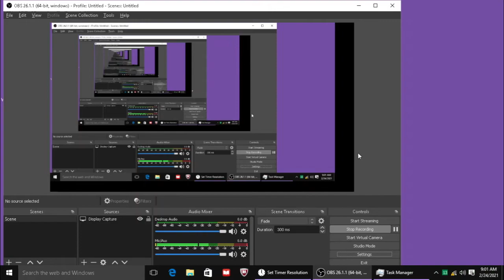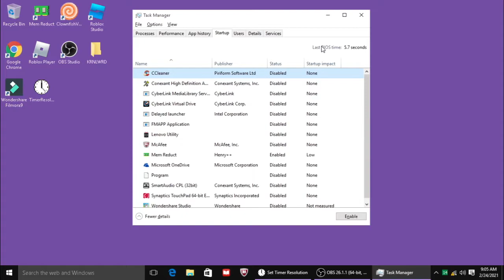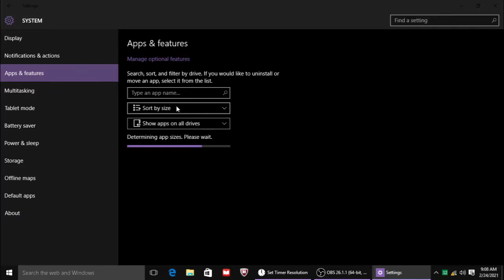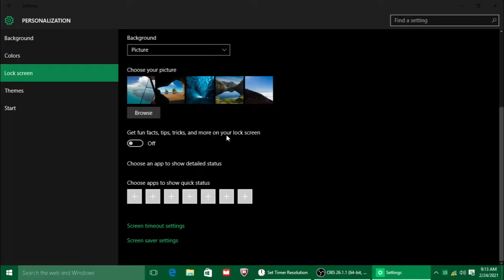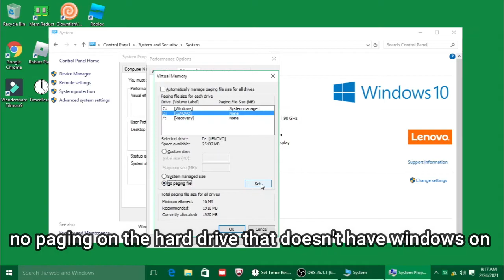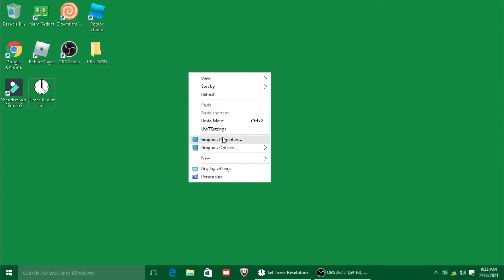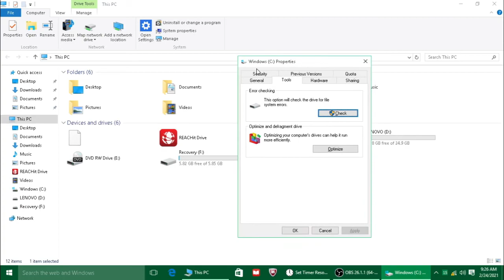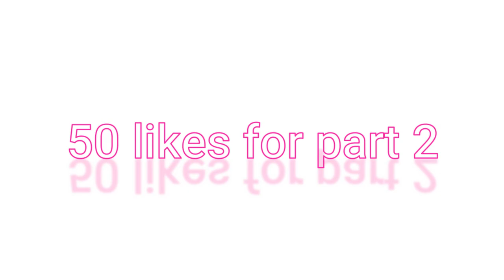How I Boosted My Fps For My Laptop (100%) Works